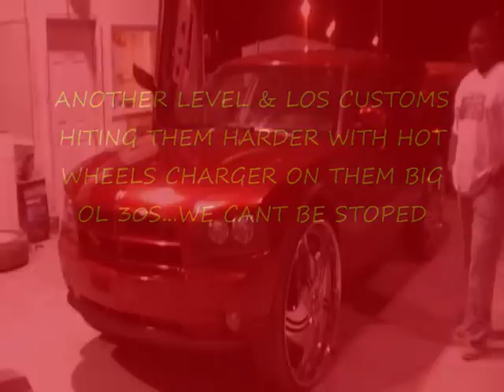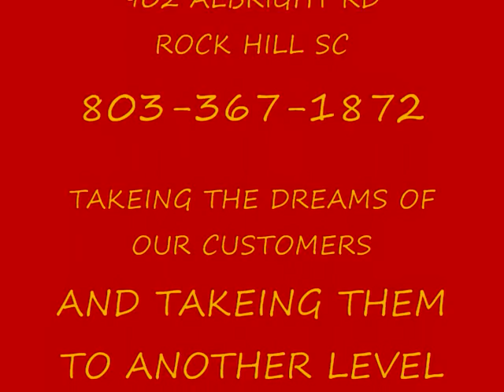CHARGER ON 30 2